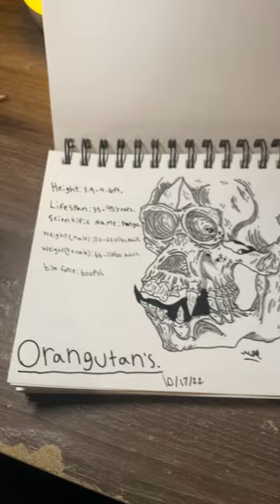I drew an orangutan skull